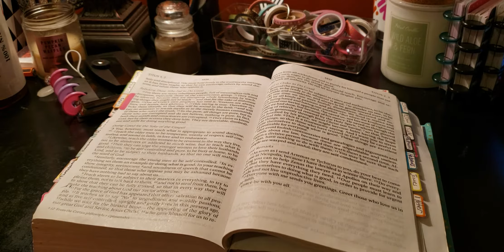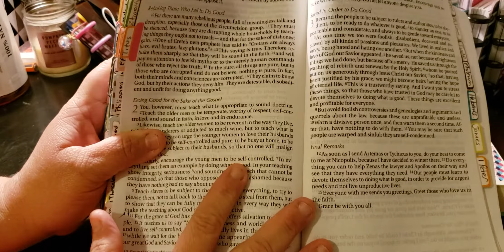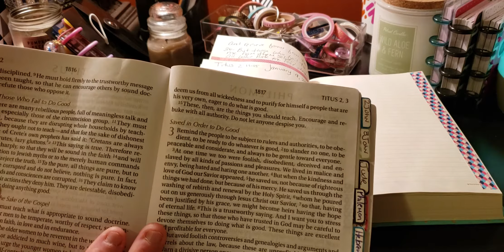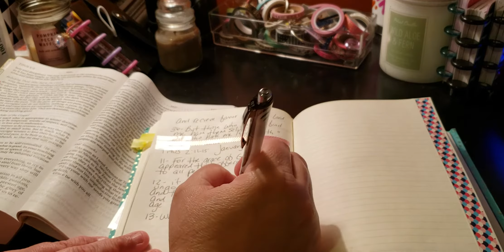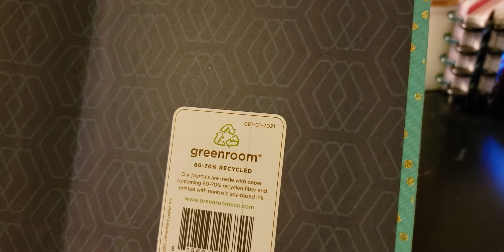Purposeful Pause Scripture - January 9, 2020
Day 1 - Isaiah 30:15-26
Day 2 - Psalm 27:7-14
Day 3 - Psalm 130:1-8
Day 4 - Acts 1:1-8
Day 5 - Micah 7:1-7
Day 6 - Psalm 37:1-7
Day 7 - Galatians 5:1-6

Day 8 - Proverbs 8:23-36
Day 9 - Titus 2:11-15
Day 10 - Jude 1:20-25
Day 11 - Isaiah 26:4-9
Day 12 - Isaiah 33:1-6
Day 13 - Lamentations 3:25-33
Day 14 - Hosea 12:1-6

Day 29 - Psalm 69:7-13
Day 30 - Psalm 69:29-36
Day 31 - Ecclesiastes 3:1-11

Pen Pal:
planningwithmonserrate
Monserrate Wright